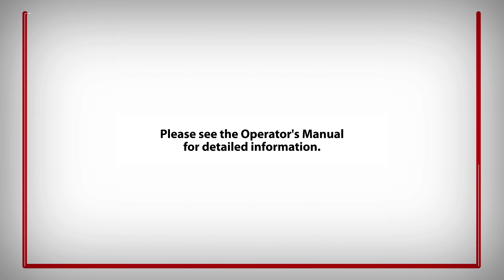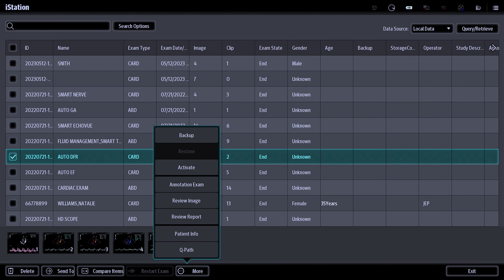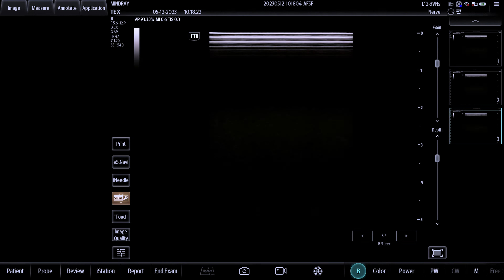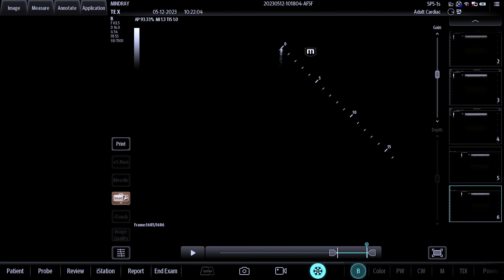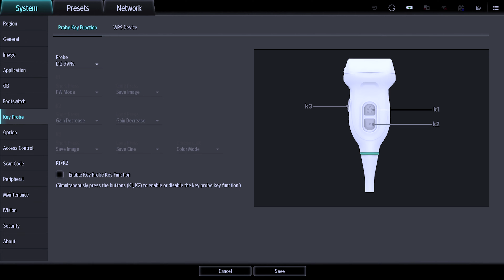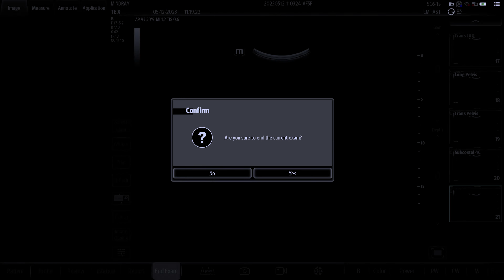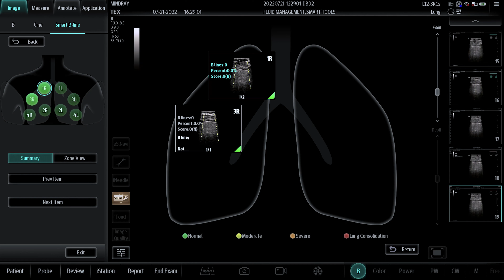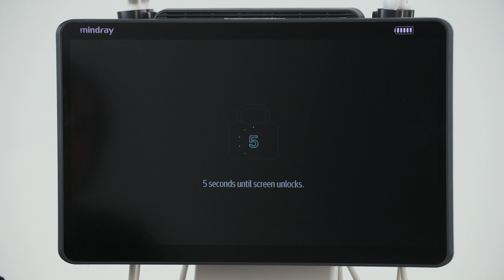TE X ultrasound machine Tutorial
Inspired by the increasing clinical demands of today’s challenging healthcare environment, the touch-based TE X Ultrasound System adopts advanced technologies and integrates them into an innovative, accessible, and patient-centered solution. The technology-rich TE X Ultrasound System gives clinicians access to market-leading artificial intelligence (AI)-powered Smart Tools, an ergonomically designed system, and proprietary software-based beamformer Zone Sonography Technology+ (ZST+).
00:00 System and Cart Overview
02:47 Optional Trolley Features Overview: Storage Options
07:10 User Interface
10:38 Main Imaging Controls
35:38 Smart EchoVue
38:20 Smart Nerve
38:58 Auto GA
39:40 System Maintenance and Disinfection